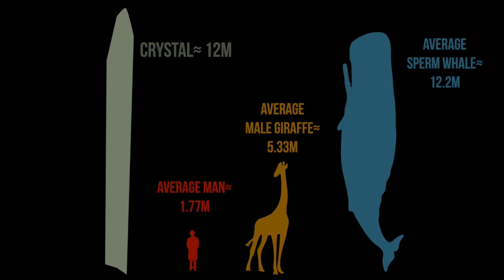Cave of Crystals | 100 Wonders | Atlas Obscura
A gargantuan crystal kingdom is hidden under Mexico.